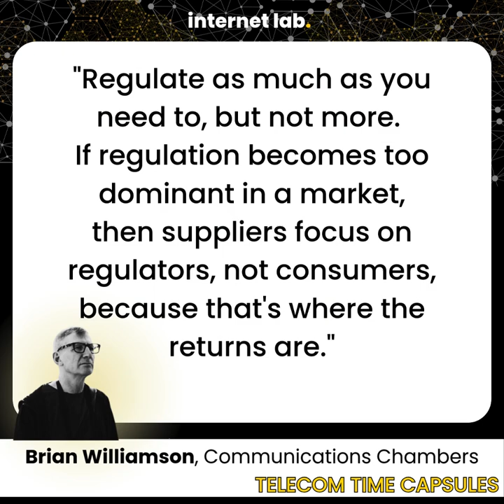internet lab | Telecoms Time Capsules: Brian Williamson (Communications Chambers)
The internet lab zooms in on the future of telecom with our ‘Telecom Time Capsules’ (TTC).

Our next guest in this series brings an economist’s perspective: Brian Williamson, a partner at Communications Chambers, who works at the intersection of technology, economics, and policy.

📌 TTC Highlights
⏲️[00:00] Intro
⏲️[00:07] Let's Enable
⏲️[01:44] Let's Avoid

Key quotes:
🗣️ Don’t overregulate: “Regulate as much as you need to, but not more. If regulation becomes too dominant in a market, then suppliers focus on regulators, not consumers, because that's where the returns are.”
🗣️ Avoid misguided policies: “Poorly framed targets and a failure to adapt promote a misallocation of capital and radio spectrum. And we can't afford that.”
🗣️ Take a consumer-centric approach: “If we were to refocus, taking account of what consumers need, and taking account of the diversity of supply side solutions, much faster progress could be made. And I think the outcomes would be better.”

💡 The 'Telecom Time Capsule' concept
Our bite-sized videos bring you:
↪️ expert predictions on the evolving needs of a thriving connectivity environment for users and businesses, and
↪️ crucial insights on what policy-makers should (1) enable and (2) avoid.